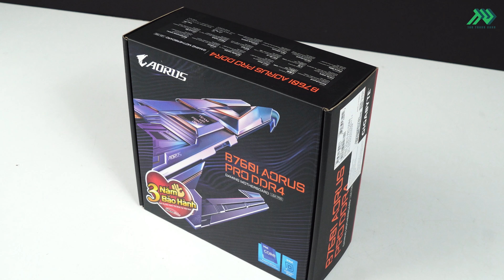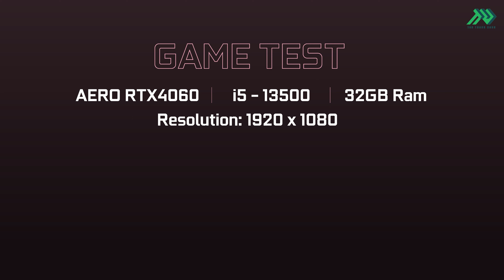Gaming ITX with Gigabyte RTX4060 AERO OC 8GB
🔥🔥🔥 Cấu hình Gaming ITX nhỏ gọn sử dụng VGA mới nhất tới từ Gigabyte : GeForce RTX 4060 AERO OC 8G

⛔ Nếu quý khách cần mua hàng , chỉ cần :
👉 Đặt hàng trên website Tân Thành Danh
✅ Xin trân trọng cảm ơn .
🏩 Showroom : 338 Đường 3/2 , P.12 , Q.10
- Nơi giá không là tất cả ✊
© Bản quyền thuộc về TAN THANH DANH - Tân Thành Danh
© Copyright by Media TAN THANH DANH - Please Do not Reup